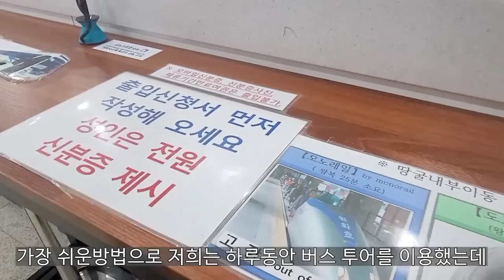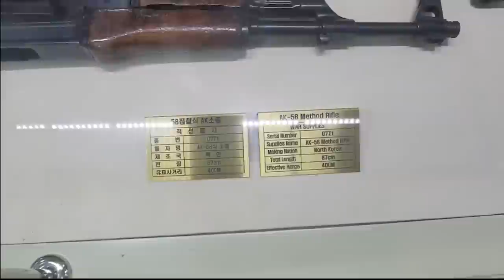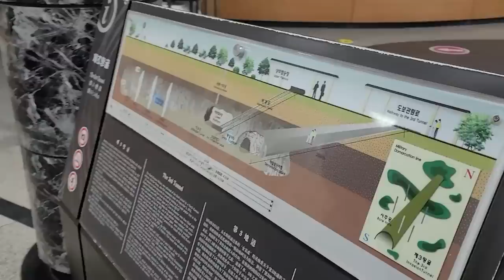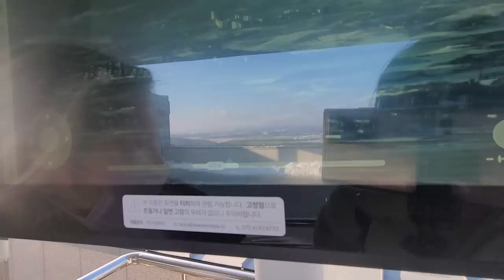I am standing in between North and South Korea